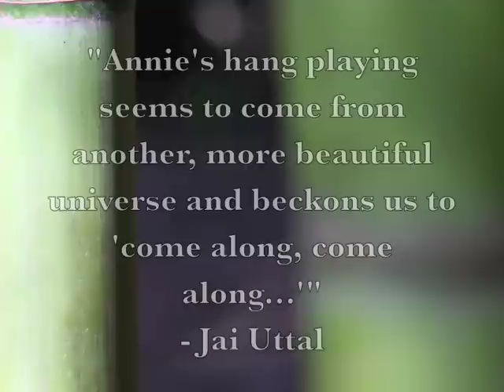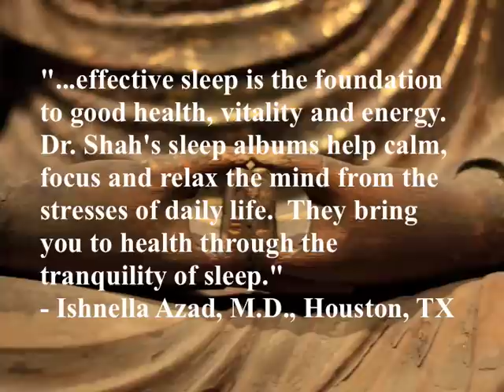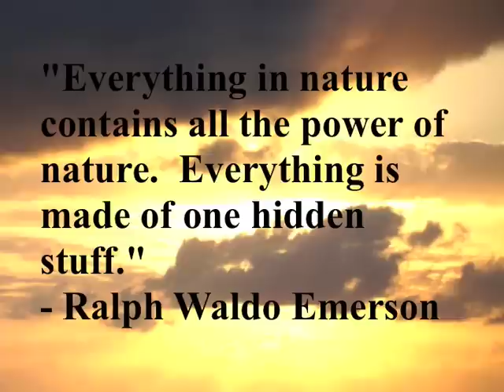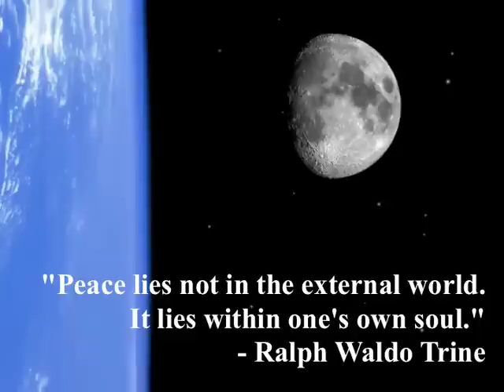Relaxation Music from MUSIC FOR DEEP SLEEP - Sleep Music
Or visit us at iTunes and Amazon

Inner Splendor Media presents Music for Deep Sleep, the perfect sleep music. This series consists of a mix of tools for achieving true rest. Choose from one of the following three areas:

- Nature Sounds: Explore the soothing power of our nature sounds that include thunderstorms, ocean waves and rainforests.

- It also consists of the bestselling series of guided meditation and yoga nidra relaxations with Dr. Siddharth Ashvin Shah.

- We also have beautiful music CDs to relax mind and body to prepare you to sleep; some highlights include Sweet Repose and Tender Lullaby.

Each Music for Deep Sleep CD is made with the utmost care and integrity of sound, designed to induce pure relaxation. We invite you to explore each one.